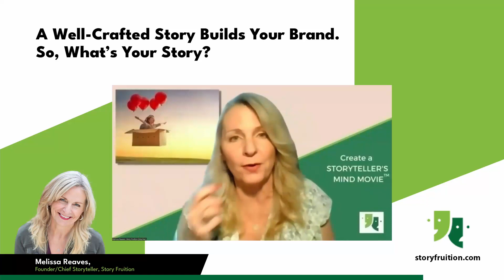A Well-Crafted Story Builds Your Brand. So, What's Your Story?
Creating a concise and engaging story is our number one goal as storytellers.

To do so, you need to cut out pieces, conversations, and points that are not relevant to the message.

Our team at Story Fruition can help you with this!!